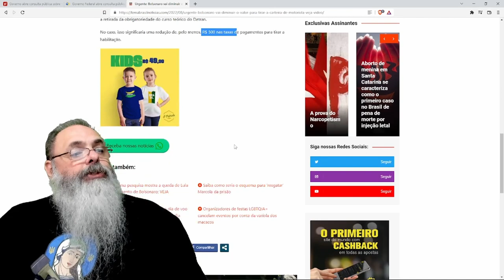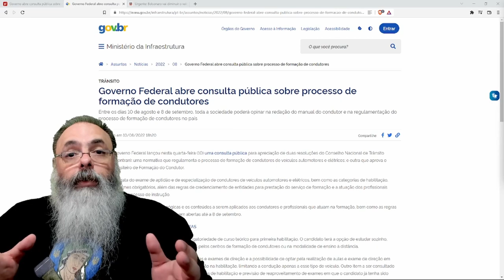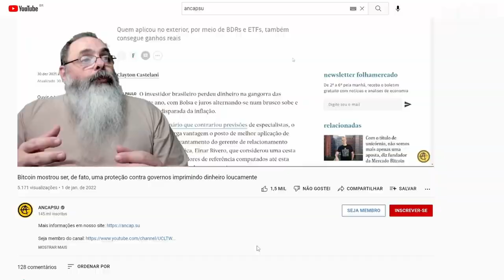ABERTA consulta POPULAR para FIM da OBRIGATORIEDADE de AUTOESCOLA pra TIRAR CARTERIA de MOTORISTA